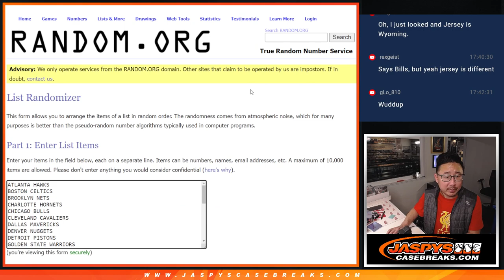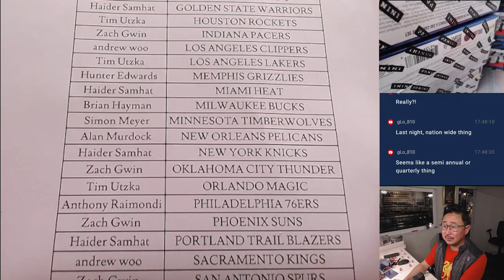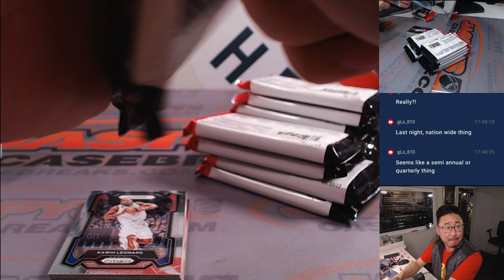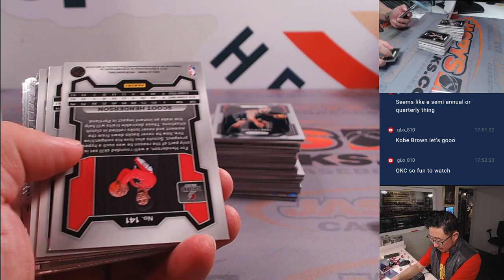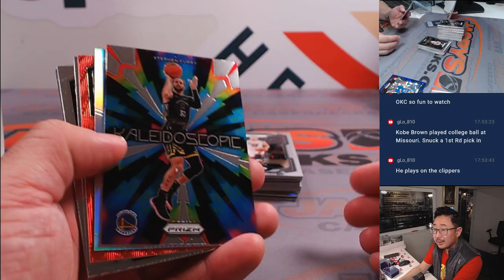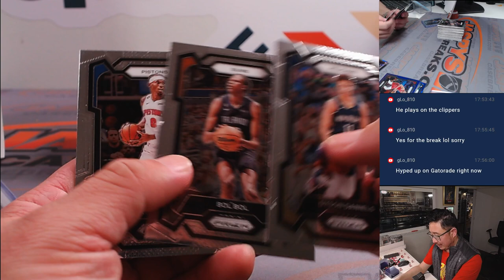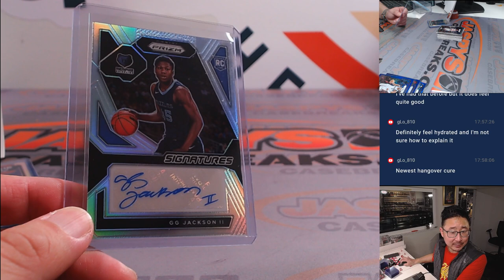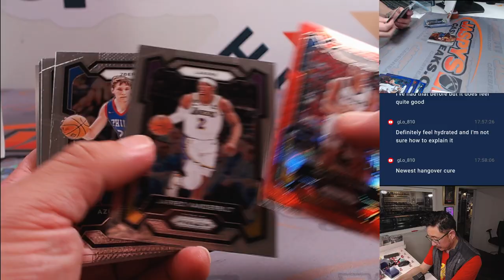Su, 02/25/24 - 2023-24 PANINI PRIZM BASKETBALL HOBBY 1-BOX BREAK #3 *RT*